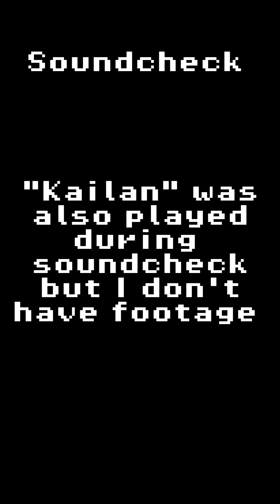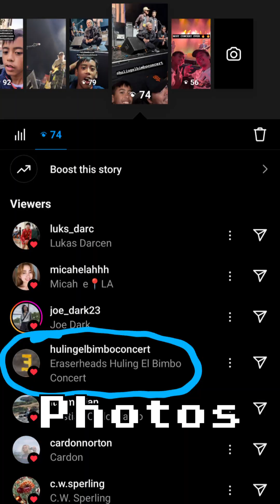Jack VLOGS #1 Eraserheads at The Warfield, San Francisco.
This is the first series of the Jack VLOGS series on the Jack Darcen channel. This video showcases the VIP Pit experience of the Eraserheads World Tour leg in S.F. I hope this is an enjoyable video!